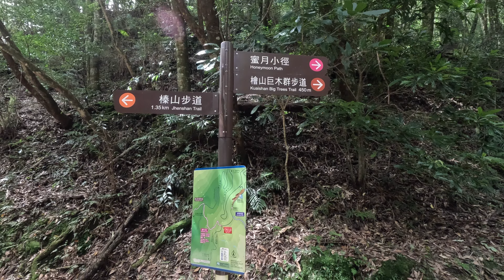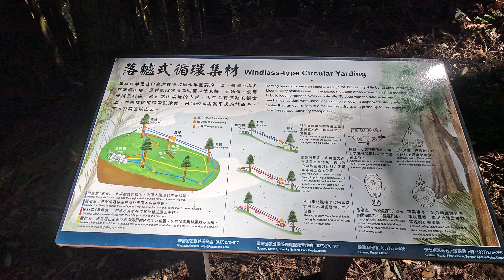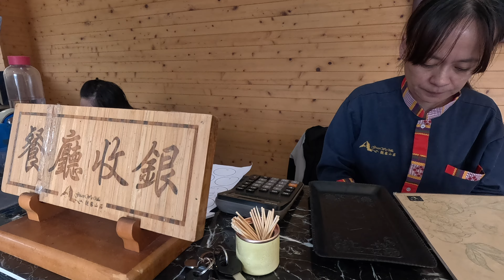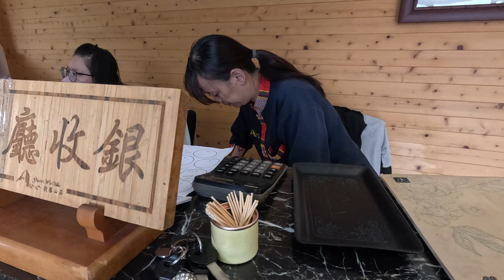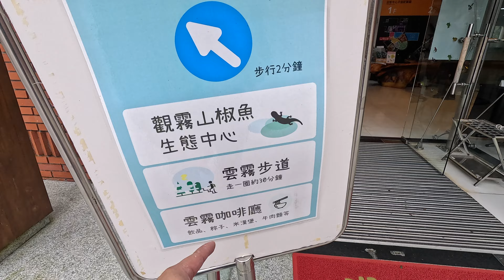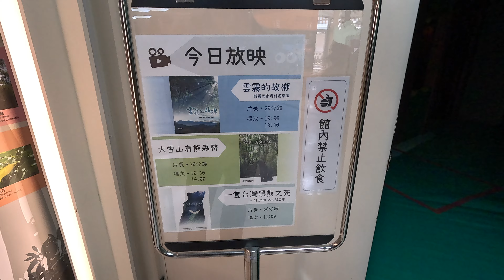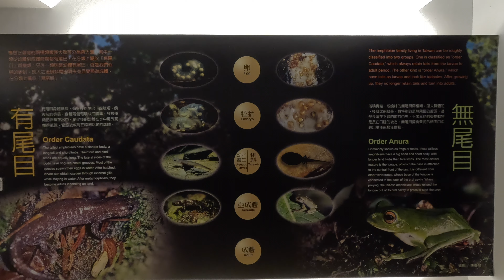HONDA ADV350 在兩側高聳的林相及雲霧中行車，觀霧山莊真的好美。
騎著ADV350在山林間遊走真的很好騎，跟著我來看風景吧。